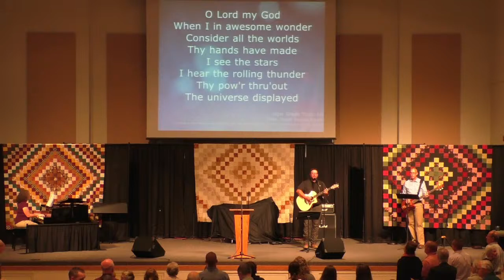Nick Ringger: Ebenezer Mennonite Church - September 25, 2022